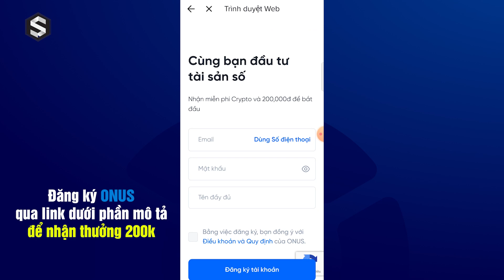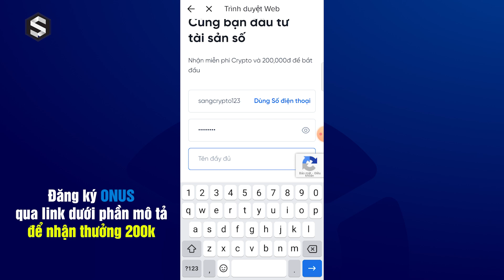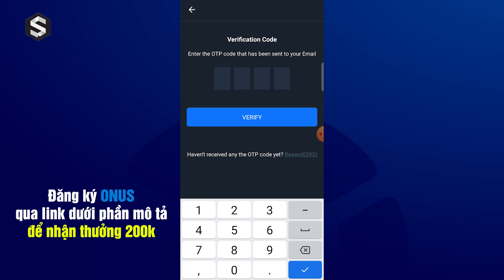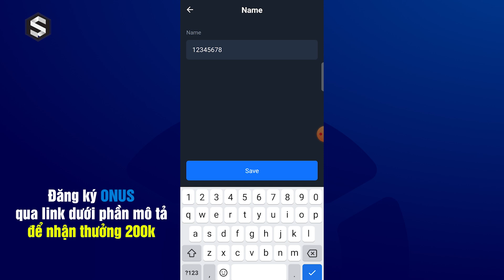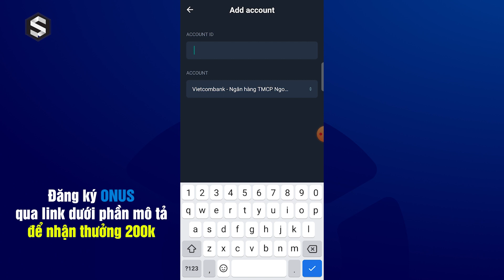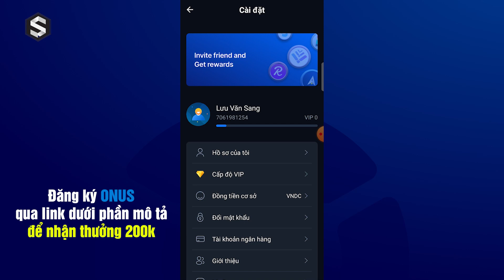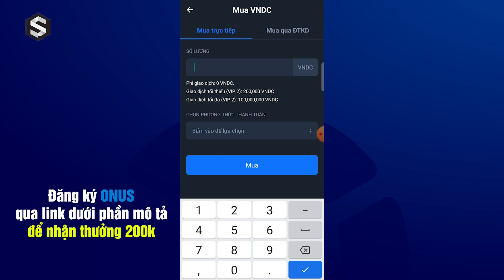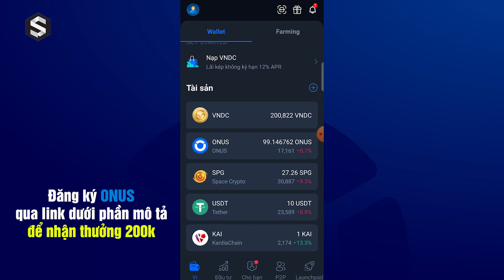Cách đăng ký ONUS và xác minh KYC để nhận 200k VNDC Miễn Phí | Đầu tư Crypto trên ONUS 2022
👉Link đăng ký ONUS nhận 200k:
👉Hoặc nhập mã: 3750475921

🟢KIẾN THỨC LIÊN QUAN:
Cách mua bán Coin an toàn:

🔹 ONUS là token tiện ích được sử dụng trong toàn bộ hệ sinh thái ONUS, bao gồm: trả/giảm phí giao dịch, thế chấp và trả lãi cho các khoản vay, nhận chia sẻ lợi nhuận và quyền sở hữu qua ONUS Shares, tham gia Staking/Farming, chương trình người dùng VIP/đối tác kinh doanh, tham gia các chương trình Launchpad, bỏ phiếu cho các quyết định của ONUS…

Lưu ý:
1. Mục đích kênh của Sang là cung cấp các kiến thức hữu ích cho nhà đầu tư Crypto ở thời điểm hiện tại và sẽ không chịu bất kỳ trách nhiệm nào đối với việc đầu tư của bạn.

2. Thị trường Crypto vẫn luôn tiềm ẩn nhiều rủi ro, vậy nên bạn hãy nghiên cứu thật kỹ, đầu tư với tiền nhàn rỗi và không nên chơi tất tay hoặc vay mượn từ bạn bè để đầu tư.

3. Tất cả những thông tin chia sẻ trên kênh của Sang đều là quan điểm cá nhân, không mang tính chất là 1 lời khuyên đầu tư. Các bạn hãy cân nhắc thật kỹ và tự chịu trách nhiệm cho các quyết định đầu tư của mình.